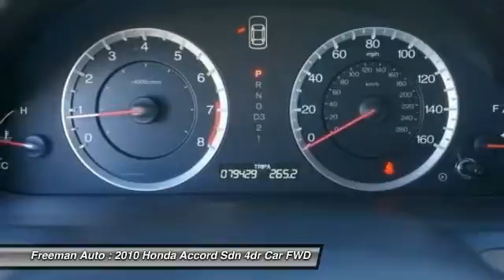2010 Honda Accord Sdn Irving TX PAA037787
2010 Honda Accord Sdn LX

Freeman Auto
1840 E Airport Fwy

This 2010 Honda Accord Sdn LX is offered to you for sale by Freeman Mazda.Drive off the lot with complete peace of mind, knowing that this Honda Accord Sdn LX is covered by the CARFAX BuyBack Guarantee. At Freeman Mazda, we want you to know that you can be confident in your purchase with us. This wonderfully fuel-efficient vehicle offers a supple ride, quick acceleration and superior styling without sacrificing MPGs.Only Freeman Mazda could offer you a Honda Accord Sdn with mileage this low on such a popular vehicle.More information about the 2010 Honda Accord Sdn:It's already been a couple of years since the Accord was completely redesigned, yet it's still a step ahead of most rivals in overall interior appointments. For those who want more of a performance feel, the Accord Sedan is one of few to offer a manual transmission with a V6 engine. All three of the engines are refined and powerful, while base LX and LX-P models look like a remarkable bargain for those who want a reasonably stylish sedan with low running costs. The Accord maintains an enviable reputation for longevity, reliability, and excellent resale value, which makes it hard to beat for those hoping to keep their car for many years. And for those interested in the coupe, it sacrifices a little bit of space and convenience but gets a rakish silhouette and most of the sedan's practicality.This model sets itself apart with Sporty driving feel, plush interior appointments on EX trims, and stylish coupe styling